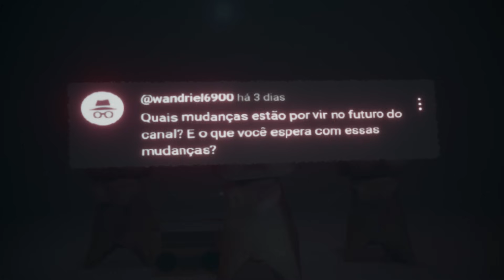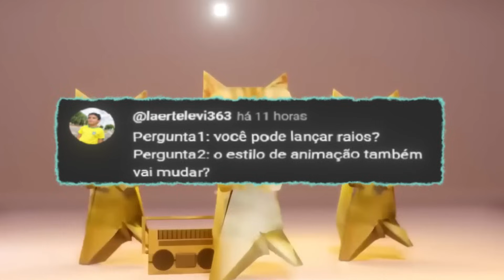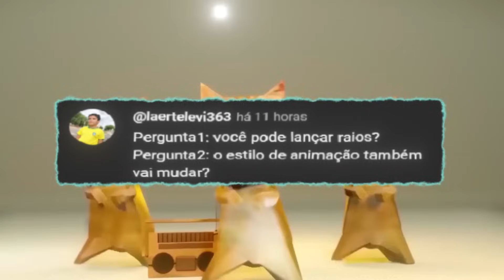O que ACONTECEU com o ONEVOLTS ?...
Compita com JOGADORES REAIS e GANHE DINHEIRO REAL!

1️⃣ Jogue jogos pagos gratuitamente usando bônus de boas-vindas!
2️⃣ Truco, Crash, Poker e mais de 100+ jogos
3️⃣ 10% de cashback no primeiro depósito

O vídeo de hoje é um OneVolts Responde, das perguntas que vocês fizeram nos shorts e ultimo video do canal, afinal de contas oque aconteceu com o onevolts ?

Ou para meu instagram @onevolts